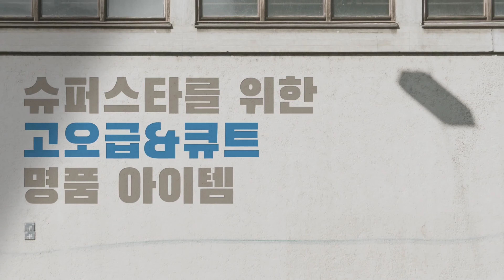👛가정의 달엔 명품을~ 이태리 장인 부럽지 않다! 행궁동 장인이 한땀한땀 '슈스개 수원이' 만들기 #5 수제가죽 동전지갑 ※고정댓글 확인하고 선물 받으세요!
구슨님들~ 저도 명품됐어요!
✔️구독/좋아요/공유 많이많이 눌러주세요 ♡
수원이 가죽동전지갑은 행궁동 공방거리에서 직접 만들어보는 체험 프로그램으로 이용할 수 있어요 :)
도움 주신 행궁동 홀씨공방 아티스트 슨생님 감사합니다